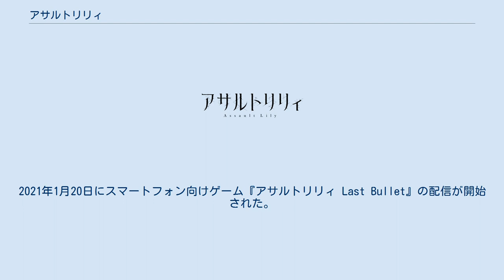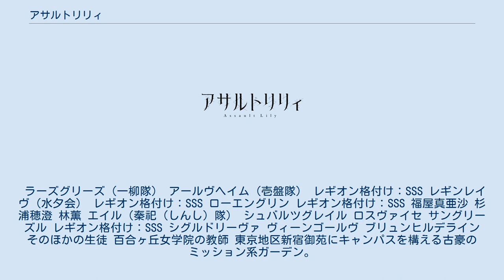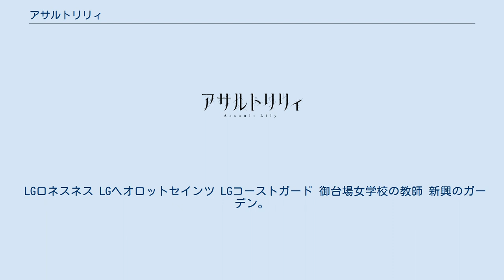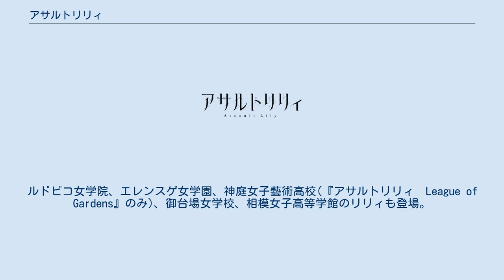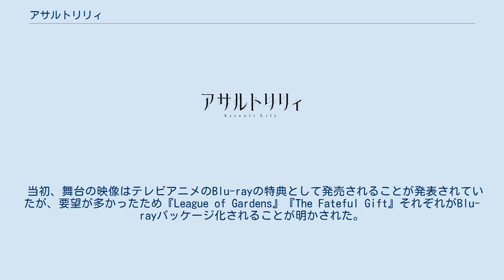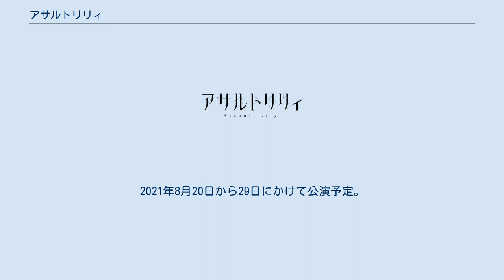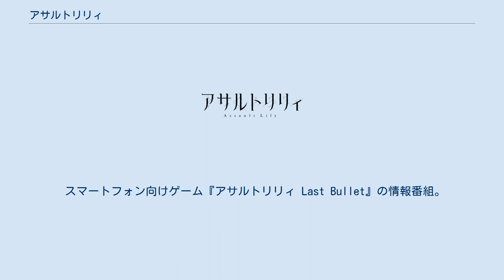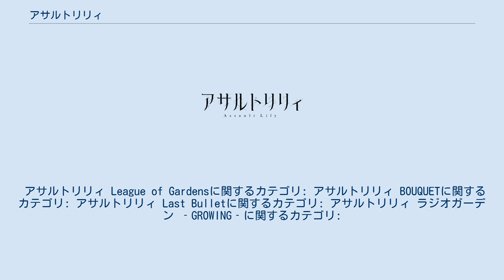アサルトリリィ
『アサルトリリィ』は、アゾンインターナショナルとacusによるメディアミックス作品である。
 2005年、当時アマチュア模型ディーラとして活動していた原作者・尾花沢軒栄のオリジナル作品用の世界観として『アサルトリリィ』がスタート。
 2011年、アゾンインターナショナルに企画が採用されたことがきっかけとなり、アゾンインターナショナルおよび、創作集団acusが手掛ける1/12アクションドールシリーズ「アサルトリリィ」として2013年より商品展開を開始。
当初はゲーム化やアニメ化、コミカライズといったメディアミックスは予定されていなかった。
 2015年にノベライズ、私立ルドビコ女学院とのコラボによる舞台が2016年より公演された。
 1/12アクションドールシリーズ「アサルトリリィ」が原作とし、「アクションドール」と「フィギュア」で融合されたコンテンツ「アサルトリリィプロジェクト」が2019年10月16日より、ブシロードが参画して始動。
 本プロジェクトは、百合ヶ丘女学院を中心にメディアミックス展開がされている。
2020年1月にブシロード版舞台を公演、2020年2月に『真島百由の超兵器工房〜御台場女学校編』が連載開始、2020年10月よりテレビアニメ『アサルトリリィ BOUQUET』が放送開始。
2021年1月20日にスマートフォン向けゲーム『アサルトリリィ Last Bullet』の配信が開始された。
2021年夏には、シャフト制作のミニアニメが配信予定。
 また、2021年8月から、舞台新シリーズ『御台場女学校編』が上演される。
 近未来の地球。
人類は謎の巨大生命体「ヒュージ」の出現で破滅の危機にあった。
全世界が対ヒュージという一事に団結し、科学と魔法の力「マギ」を結集した決戦兵器「CHARM（チャーム）」の開発に成功。
CHARMは10代の女性に高いシンクロを示すことが多く、CHARMを扱う女性は「リリィ」と呼ばれ英雄視されていく。
ヒュージに対抗するため、リリィ養成機関「ガーデン」が世界各地に設立され、拠点として人々を守り、導く存在となっていった。
 これはそんなガーデンでの、立派なリリィを目指して儚くも美しく戦う、少女たちの物語である。
 声の項はアニメおよびゲーム、演の項は舞台版のキャストをそれぞれ示す。
 鎌倉府にあるお嬢様学校を母体とした、リリィ教育の世界的な名門校。
CHARMを用いた対ヒュージ戦闘中心の非常にハイレベルな教育と訓練が施されるため、世界中から優秀なリリィが集まる。
特に、9人1組で行われる「ノインヴェルト戦術」の教育において世界中から注目されている。
上級生と下級生が契りを結ぶ、シュッツエンゲル制度が存在する。
 ラーズグリーズ（一柳隊） アールヴヘイム（壱盤隊） レギオン格付け：SSS レギンレイヴ（水夕会） レギオン格付け：SSS ローエングリン レギオン格付け：SSS 福屋真亜沙 杉浦穂澄 林薫 エイル（秦祀（しんし）隊） シュバルツグレイル ロスヴァイセ サングリーズル レギオン格付け：SSS シグルドリーヴァ ヴィーンゴールヴ ブリュンヒルデライン そのほかの生徒 百合ヶ丘女学院の教師 東京地区新宿御苑にキャンパスを構える古豪のミッション系ガーデン。
東京御三家の一角。
下北沢などの東京西部を主に担当している。
百合ヶ丘のシュッツエンゲル制度と似た、シュベスター制度が存在する。
現在の3年生世代までは東京最強を誇っていた。
特に「デュエル」と呼ばれる、ヒュージとの1対1の戦いを得意とし、激しい戦いに身を投じているリリィが多い。
 私立ルドビコ女学院の生徒 私立ルドビコ女学院の教師 東京地区御台場に校舎を構える、御三家の一角のガーデン。
南から飛来するヒュージ対策で、早期からリリィ育成に力を入れていた。
幼稚舎からの一貫教育を施している。
御台場迎撃戦の戦場となり、その戦いでの成果を機に東京地区最強の座についた。
百合ヶ丘と同様に、レギオン教導官認可制やリリィの自主性に任せた部隊編成を認めている。
 LGロネスネス LGヘオロットセインツ LGコーストガード 御台場女学校の教師 新興のガーデン。
軍隊式の厳しい校風を持つ、鎌倉府5大ガーデンの一角。
エレンスゲ女学園と提携を結んでいる。
「リリィは品格ではなく結果が全て」という方針でとにかく戦果を求め、わずか数年で5大ガーデンまで上り詰めた。
 生徒会特戦隊 特命遊撃隊 横須賀にある鎌倉府5大ガーデンの一角で...